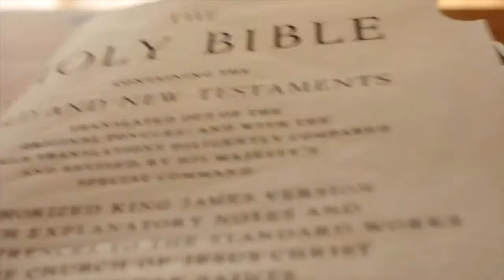5/3/23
PM Service